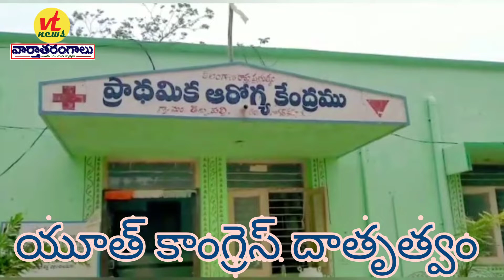మాస్క్, శానిటైజర్లు పంపిణి చేసిన నాగర్ కర్నూల్ యూత్ కాంగ్రెస్ నాయకులు రాఘవేందర్ రెడ్డి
కరోనా సమయం లో దాతృత్వం